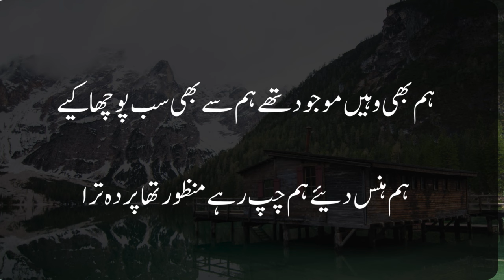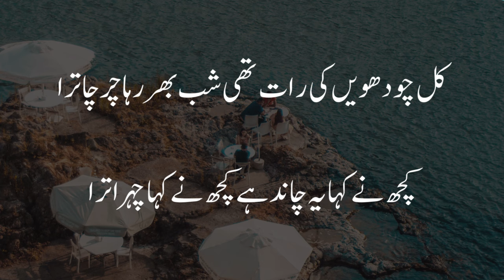Kal Chaudhvīñ kī Raat Thī | IBN E INSHA I Ghazal | Urdu Poetry | Kahani Suno with Shahwaiz Malik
Immerse yourself in the nostalgic melody of Urdu poetry with "Kal Chaudhvīñ kī Raat Thī," a timeless Ghazal by the iconic poet Ibn-e-Insha, beautifully recited by Shahwaiz Malik on Kahani Suno. Let the verses transport you to an era of romance and moonlit nights, as we unravel the poetic brilliance of one of Urdu literature's gems.

🌟 About Kahani Suno with Shahwaiz Malik:
Step into the world of enchanting narratives and soulful poetry with "Kahani Suno." Shahwaiz Malik, your storyteller, invites you on a journey through the rich tapestry of Urdu literature, featuring classic Ghazals, stories, and more.

Thank you for being a part of our poetic journey!